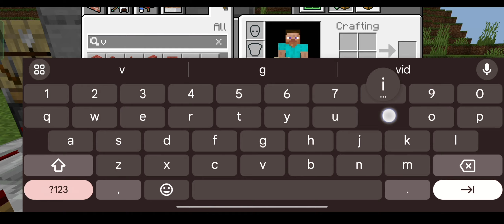Minecraft Unlimited Emerald 1.20 + Farm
1. Minecraft emerald Farm
2. Minecraft emerald Farm 1.20 bedrock
3. Minecraft farm emerald bedrock
4. Minecraft farm emerald easy
5. Minecraft farm emerald 1.20 Java edition
6. Minecraft farm emerald 1.19
7. Minecraft farm emerald tutorial
8. Minecraft farm emerald 1.20.4
9. Minecraft unlimited emerald
10. Minecraft unlimited farm emerald
11. Minecraft farm tutorial
12. Minecraft emerald farm tutorial video
13. Minecraft unlimited emerald Farm 1.20 pe
14. Minecraft unlimited emerald Farm kaise banaen
15. Minecraft unlimited emerald Farm video